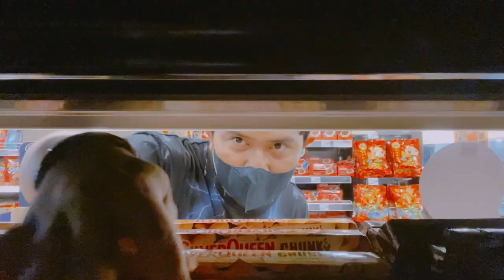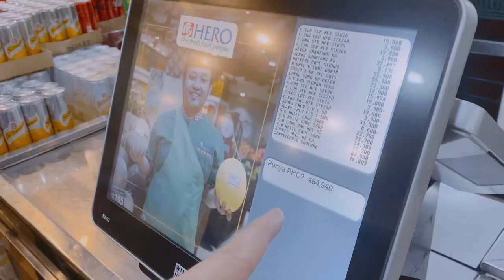Daily Vlog ! Belanja Kebutuhan Sehari-Hari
Follow Social Media dari CAKRA KHAN

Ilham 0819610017